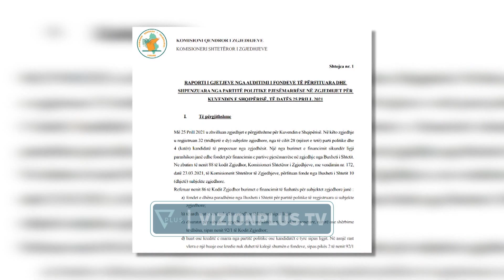Tejkaluan shpenzimet për zgjedhjet e 2021/KQZ:Të gjobiten partitë politike - Vizion Plus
Kur kanë kaluar më shumë së një vit e gjysmë nga parlamentaret e 25 prillit dhe kur jemi në prag të vendoreve të 2023-it, Komisioni Qëndror i Zgjedhjeve vendosë të gjobisë partitë politike.Gjoba më e madhe e vendosur  nga Ilirjan Celibashi, Komisioneri Shtetëror i Zgjedhjeve është për Partinë Socialiste. 5.5 milionë lekë në total, për tejkalim të buxhetit të shpenzuar për zgjedhjet dhe për mos-dërgimin në kohë të raporteve financiare.Nga vlera maksimale e lejuar në kodin zgjedhor, 167 milionë e 480 mijë, socialistët shpenzuan për zgjedhjet e përgjithshme 172 milionë e 46 mijë, pra 4 milionë e 566 mijë lekë më shumë.Për Partinë Demokratike gjoba në total është 700 mijë lekë. Disa prej kandidatëve për deputetë nuk kanë deklaruar paratë e shpenzuara për fushatë dhe raportet financiare nuk janë dorëzuar në kohë dhe sipas kritereve të KQZ-së.Nga partitë kryesore, e vetmja që nuk është gjobituar është ish Lëvizja Socialiste për Integrim, sot Partia e Lirisë. Ajo është e vetmja forcë politike që rezulton më e rregullta në deklarimin e të ardhurave dhe shpenzimeve.Thuajse të gjitha partitë që morën pjesë në parlamentaret e një viti më parë janë subjekt gjobe. Nga auditi i bërë nga Komisioni Qendror i Zgjdhjeve shkeljet kryesore janë mosdeklarimi i të ardhurave të përftuara nga subjektet private dhe paratë e shpenzuara nga kandidatët në garë për tu bërë deputet.Partitë politike kanë tre ditë kohë për ta ankimuar vendimin e Ilirjan Celibashit në Komisionin e Ankimimeve dhe Sanksioneve, në të kundërt, do të paguajnë gjobat, para të cilat i shkojnë buxhetit të shtetit. Lista me shumat e gjobave e propozuara për secilën parti politike (Gjoba në lek të rinj): PS 5. 5 mln lekë PD 700 mijë lekë PDK 100 mijë Lzhk 100 mijë L. LEGALITETI 500 mijë PR 500 mijë Lzhk 500 mijë Balli Komb. Demokrat 500 mijë Nisma Thurje 600 mijë Bindja Demokratike 600 mijë Lëvizja Demokratike 600 mijë Psd 600 mijë Balli Kombëtar 600 mijë Partia e Lirisë (dikur LSI nuk gjobitet), duke rezultuar kështu si e vetmja parti me raport të rregullt